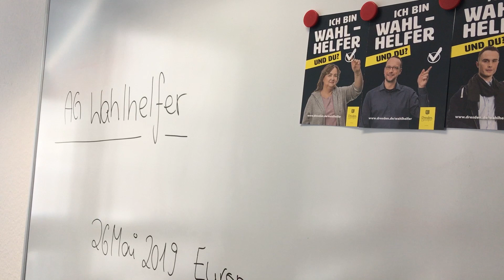Wahlhelferin Anne Wagner